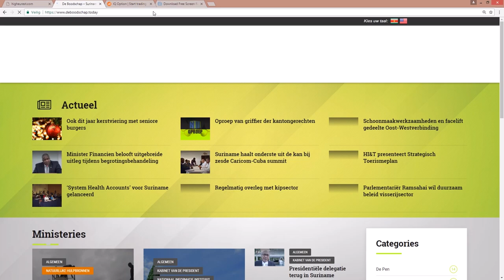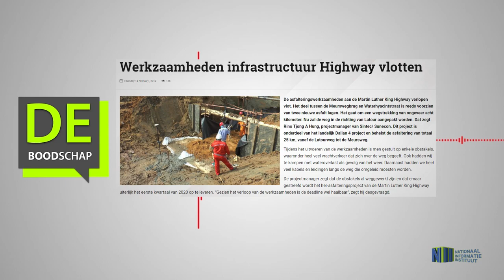Werkzaamheden infrastructuur Highway vlotten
Hier de link van het bericht: "Werkzaamheden infrastructuur Highway vlotten"